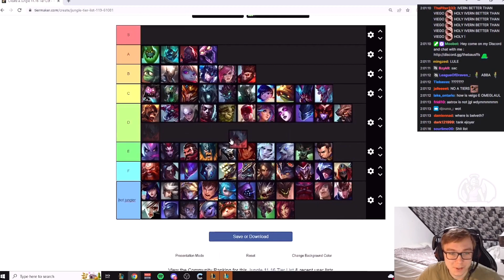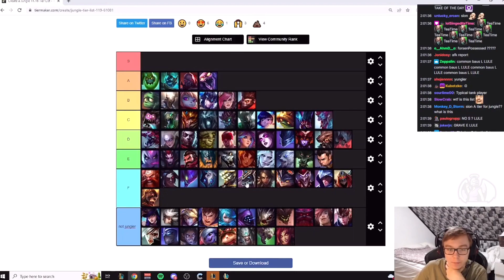TheBausFFS Making His Junglers TierList